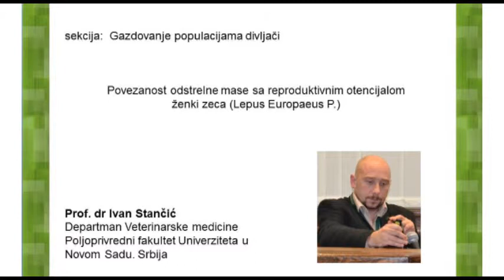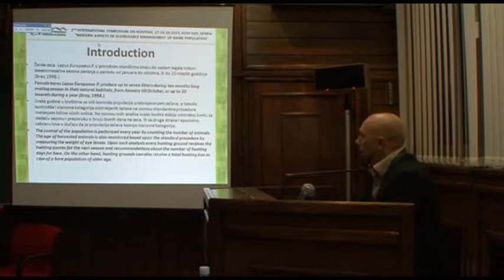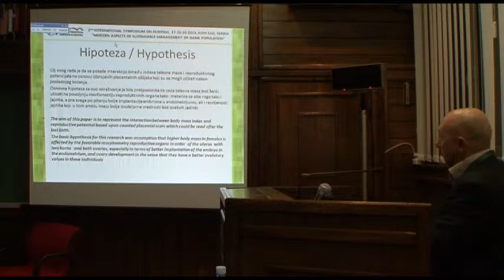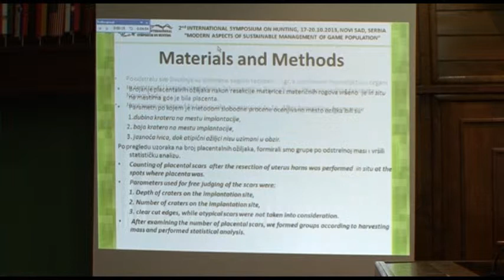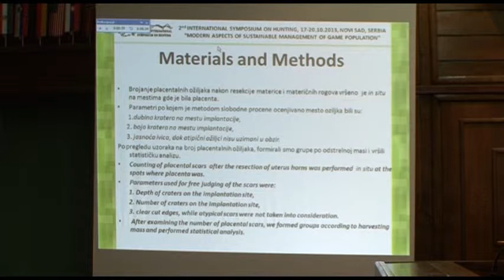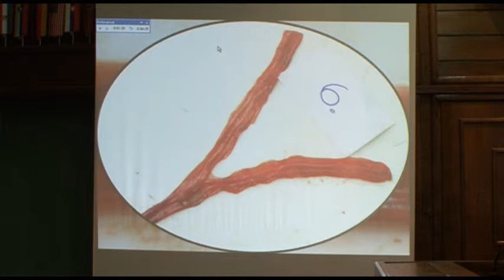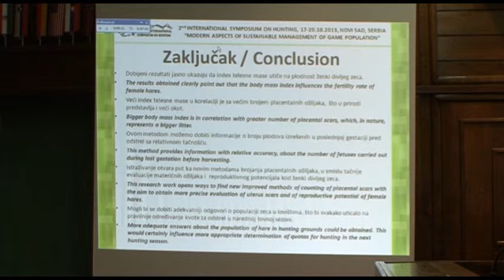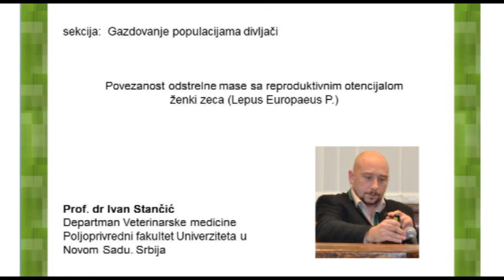PhD IVAN STANČIĆ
Povezanost odstrelne mase sa reproduktivnim potencijalom  ženki zeca  (Lepus Europaeus P.)